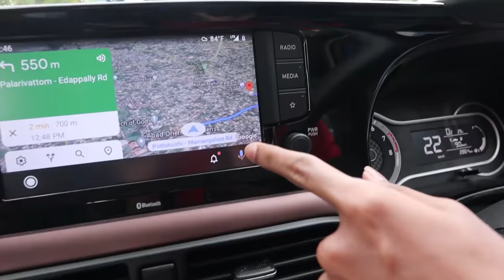ഞാൻ ഒരു പൂച്ചകുട്ടിയെ വാങ്ങിക്കൊടുത്തു🥰🥰SURPRISING DUDY WITH NEW CAT🔥UNBOXINDUDE l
ഒരുപാട് കാലത്തെ ആഗ്രഹമായിരുന്നു ഒരു പൂച്ചയെ വാങ്ങണമെന്ന് . ഇന്നാണ് ആ ദിവസം VIDEOKK LIKE ADIKKANE 😘

EXTERNAL HD=

2.1 TO 5.1 AUDIO